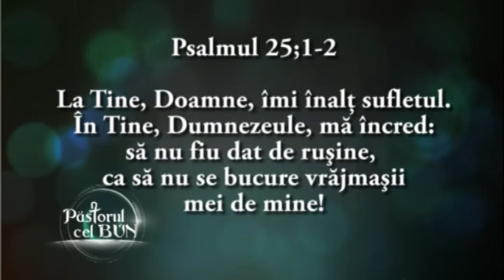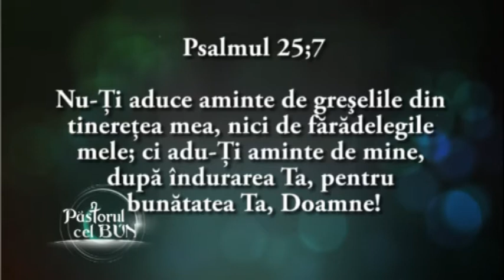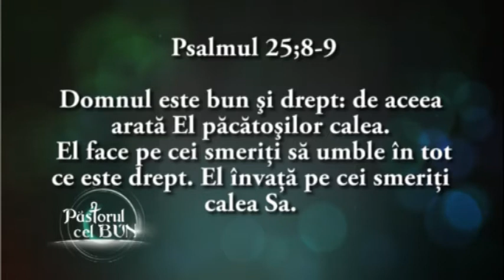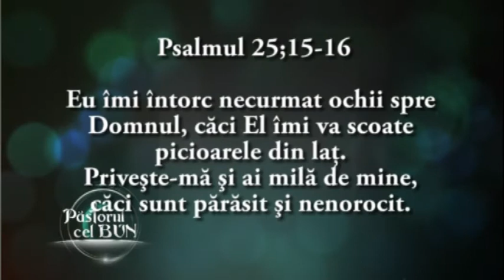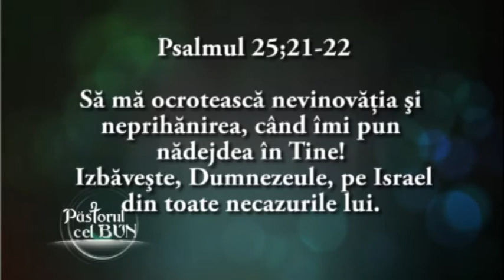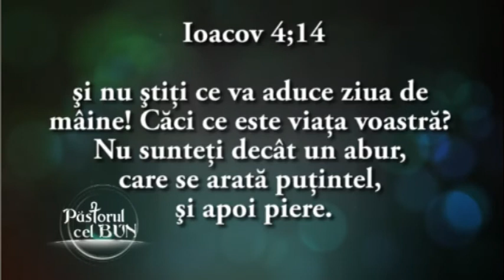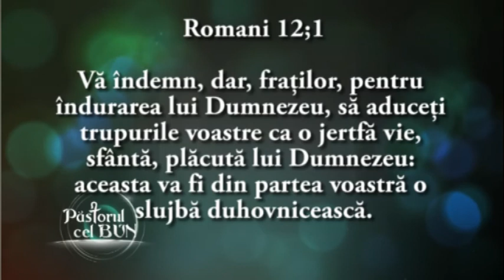d03- 2013 Emil Bartos-Cum poti sa gasesti voia lui Dumnezeu pentru viata ta 2.mp4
emisiunea: Pastorul cel Bun-Duminica-NAsulTV